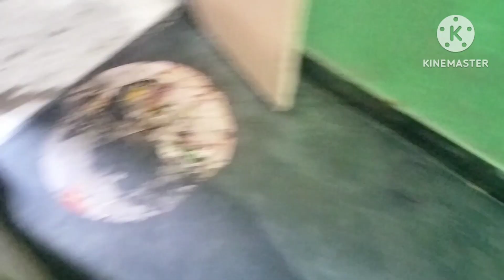jab didi😄ghar mein aati hai meri to moj Ho jaati hai💃 dekhna jarur?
my sister channel 👉@ashapunvlogs3699
my friend channel👉@sanjayrajput910